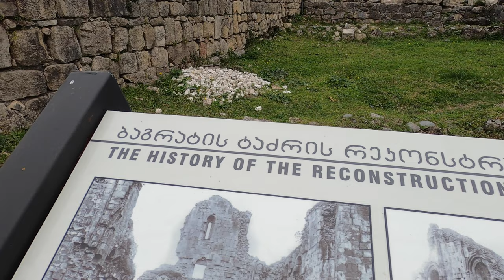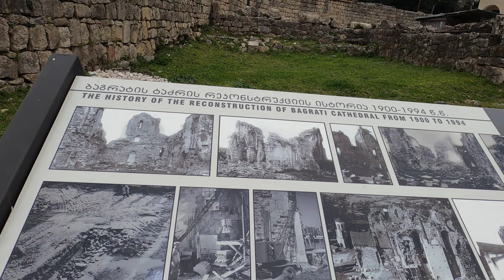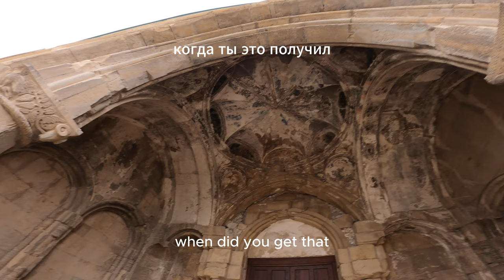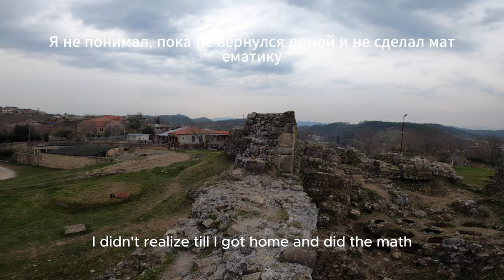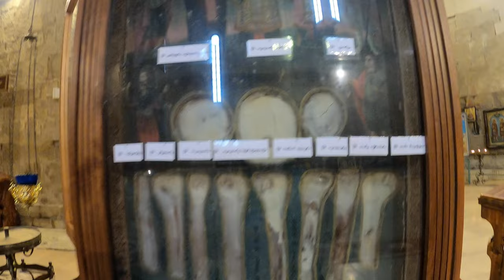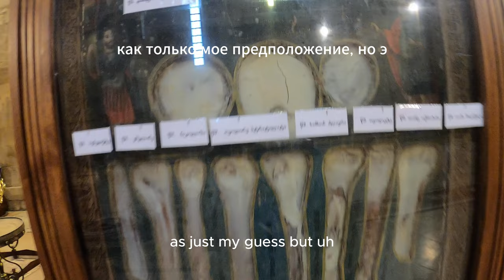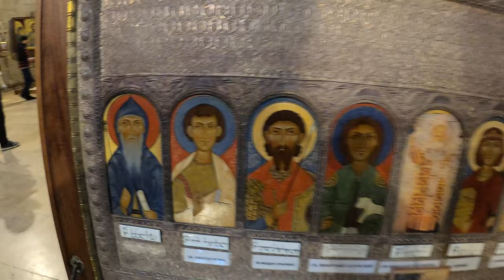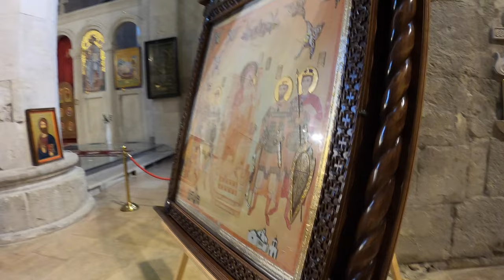🇬🇪Bagrati Cathedral: A Beautiful Experience | A Deeper Connection in The Description 💒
Father Lord, Since Your love got a hold of me I am a new creation. I choose to reject scarcity, knowing that Your love is enough for me. The lessons You have taught me during my travels have been priceless.

For example, I encountered a gentleman who seemed to be watching me from afar the entire time. I was unsettled, letting my PTSD get the best of me. I kept thinking, "Why is this man looking at me? Is he a cop? Does he think I am a thug trying to hurt people or cause some type of damage?" He then had the courage to humbly approach me and ask if he could show me around the Bagrati Cathedral. He mentioned there was a lot of history and that he would be glad to share it with me. I said no, and that decision has haunted me ever since.

I was still thinking in my Los Angeles street kid mentality, assuming this man was trying to hustle me, when in reality, he just wanted to earn a little money to feed himself and his family. I realized this as I observed him throughout the day, and it broke my heart. I kept recording but couldn't stop thinking about the man. When I finished recording, I went into my wallet to pull out 10 euros to give to him, but he was gone. Looking around, I saw about five other people and realized I was the only tourist from the western world (most were Georgians). It dawned on me that You had sent that man to me, and I, foolishly, was unable to recognize it until it was too late.

Father Lord, please forgive me. I am not the same person anymore. I pray that You continue to send people my way and that if I ever have doubts about who the person in front of me is, I may do nothing more than be still and know that You are God. In that knowledge, I will undoubtedly make the right decision.

To the man I rejected that day, I am sorry. There was a connection I felt between us from the moment I saw you and began judging you. I now know that connection was from God. I let my past get in the way of connecting with you in a meaningful way, God’s way, and for that, I apologize.

მამაო უფალო, რადგან შენი სიყვარული ჩემზე მოეხვია, ახალი ქმნილება ვარ. ვირჩევ სიმწირის უარყოფას, რადგან ვიცი, რომ შენი სიყვარული საკმარისია ჩემთვის. გაწვდილი გაკვეთილები ჩემი მოგზაურობების დროს უმნიშვნელოვანესი იყო.

მაგალითად, შევხვდი კაცს, რომელიც მთელი დროის განმავლობაში შორიდან მიყურებდა. აღელვებული ვიყავი, PTSD-მა ჩემზე გაიმარჯვა. ვფიქრობდი, "რატომ მიყურებს ეს კაცი? პოლიციელი ხომ არ არის? ფიქრობს, რომ მე ვარ ისეთი ადამიანი, რომელიც ხალხს ზიანს მიაყენებს ან რაიმე მავნებლობას მოახდენს?" შემდეგ მან გაბედულად მომწვდო და მითხრა, რომ თუ შეიძლებოდა, ბაგრატის ტაძარში მიმეჩვენებინა. თქვა, რომ ბევრი ისტორია იყო და სიამოვნებით გავაზიარებდა მას ჩემთან. ვუთხარი არა, და ეს გადაწყვეტილება დღემდე მიწვავს გულში.

კიდევაც ვფიქრობდი ჩემს ლოს-ანჯელესის ქუჩური ბიჭის მენტალიტეტზე, მეგონა, რომ ეს კაცი ცდილობდა ჩემი მოტყუება, მაშინ როცა რეალურად მას მხოლოდ სურდა ცოტა ფულის გამომუშავება თავისა და ოჯახის კვებისათვის. მივხვდი ამას, როცა მას მთელი დღის განმავლობაში დავაკვირდი, და ეს გულში მტკივნეული იყო. ჩანაწერი გავაკეთე, მაგრამ ვერ შევძელი კაცზე ფიქრის გაწყვეტა. ჩანაწერის დასრულების შემდეგ გადავწყვიტე 10 ევროს მას გადმომეცა, მაგრამ ის უკვე წავიდა. როცა შევხედე, ვნახე, რომ დაახლოებით ხუთი სხვა ადამიანი იყო და მივხვდი, რომ დასავლეთ სამყაროდან ერთადერთი ტურისტი ვიყავი (მოსახლეობის უმეტესობა ქართველები იყვნენ). იმედი მაქვს, რომ შენ ეს კაცი გამოგზავნე, და მე, სულელურად, ვერ გავიგე ამას დროზე ადრე.

მამაო უფალო, გთხოვ მომიტევო. აღარ ვარ იგივე ადამიანი. ვ祈ევ, რომ აგრძელო ადამიანების გზაზე გაწვდვა და თუ არასოდეს მქონდეს ეჭვი იმაზე, ვინ არის წინ ჩემი, მაშინ მხოლოდ შევეწინააღმდეგო და ვიცოდე, რომ შენ ხარ ღმერთი. ამ ცოდნით, აუცილებლად მივიღებ სწორ გადაწყვეტილებას.

იმ კაცს, რომელსაც იმ დღეს უარყავი, ბოდიშით ვარ. არსებობდა ღრმა კავშირი, რომელიც მიხვდა მაშინვე, როგორც კი გნახე და განჭვრეტე. ახლა ვიცი, რომ ეს კავშირი ღმერთისგან იყო. ჩემი წარსული მიშლიდა კავშირში შესასვლელად ღრმა გზით, ღმერთის გზით, და ამაში ბოდიშით ვარ.

✝️ Jesus you make all things brand new.